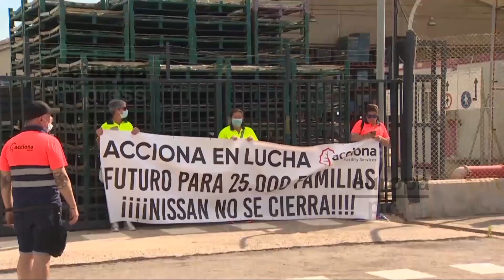Unos 500 trabajadores de empresas auxiliares de Nissan rodean la planta de Zona Franca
Los trabajadores de empresas auxiliares de Nissan han rodeado la mañana de este viernes su planta en la Zona Franca de Barcelona, para que no cierre y para ser reconocidos en igualdad de condiciones con los empleados de la multinacional japonesa y poder negociar con las administraciones y la patronal la defensa de sus puestos con los mismos derechos.